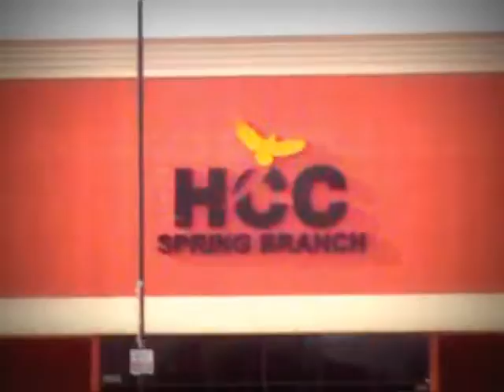My Edited Video